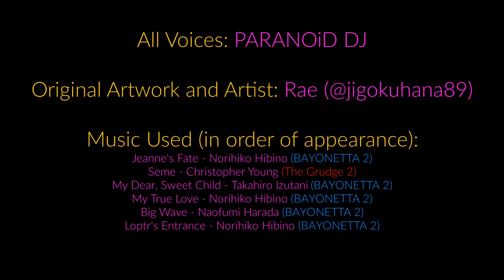[SOUND DESIGN]: Hazbin Hotel (Pilot): "Rescues And Revelations (Part 1)" Comic Dub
A complete dub of the first part of "Rescues And Revelations" by Rae featuring full sound design for all scenes. A very talented artist, who is already working on a second instalment as we speak, please give them all your support.

This one has been requested a few times on other videos and I saw it as a chance to try and refine my Husk voice. It's not perfect, probably one of the weaker ones I do because of his natural gravel being quite difficult, but any excuse to do more Valentino along with it always welcome.

NOTE: I humbly request to please avoid making blunt remarks about 'ships' and the culture that surrounds them as comments or as responses to other people. This is a fan comic done purely for fun and people should be allowed to enjoy this type of content without being called out for having a different preference to someone else. Be civil, be respectful. Moving forward, anything I see in the comments sections endorsing or acting out this behaviour, I will remove.

All Voices: Myself (PARANOiD DJ)

Music Used (in order of appearance):
Jeanne's Fate - Norihiko Hibino (BAYONETTA 2)
Seme - Christopher Young (The Grudge 2)
My Dear, Sweet Child - Takahiro Izutani (BAYONETTA 2)
My True Love - Norihiko Hibino (BAYONETTA 2)
Big Wave - Naofumi Harada (BAYONETTA 2)
Loptr's Entrance - Norihiko Hibino (BAYONETTA 2)